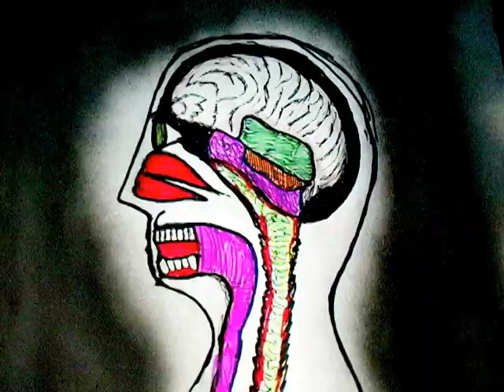All Hail The Unknown Trailer 2!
Paul T.M is given a small coffin box and is told if he summons a demon from it, He will have to preform three tests for a wish. All Paul has to do is survive the tests.